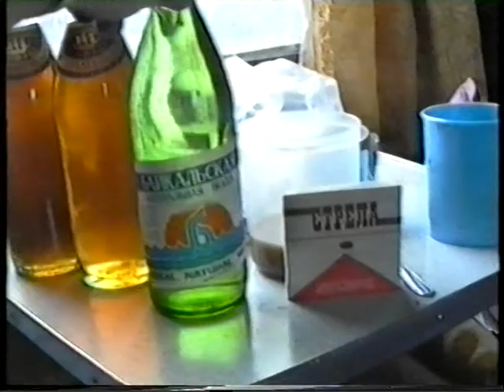Lake Baikal beer and water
Trans Siberian stop at Lake Baikal.Bought beer and water..and essentials!!